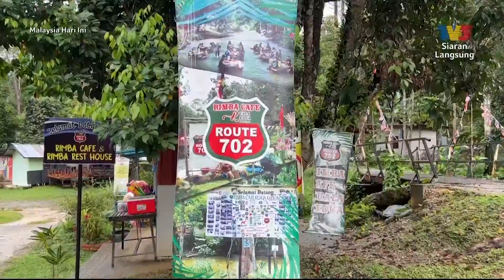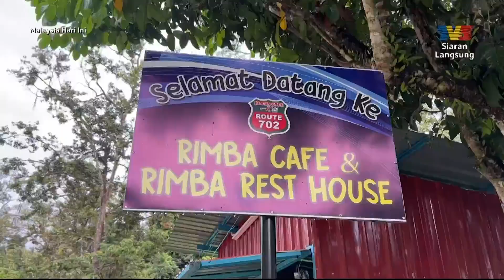Cafe Dalam Sungai | MHI (9 Disember 2022)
Topik: Cafe Dalam Sungai